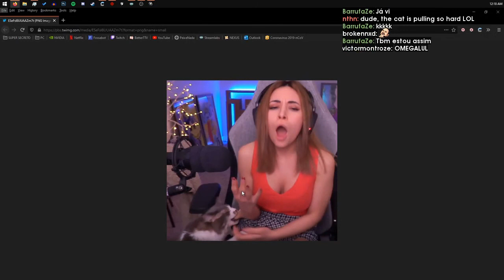Daily Monster Hunter World Highlights: ROCKSTEADY MANTLE POGGERS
Every day, Gloomshot:
- And compiles these highlight vids into convenient playlists for max FGC viewing pleasure!

This process is done automatically, but I make updates to the curation algorithm every day. Help me improve it by leaving a comment about what streams you enjoyed / didn't enjoy.

NOTE: If you are a Monster Hunter World content creator and don't want your videos to be promoted here, just send me a message (email is fastest) and I'll edit the algorithm to blacklist your stream.

=== MONSTER HUNTER WORLD HIGHLIGHT CLIP SOURCES ===

Gloomshot is a highlight curator bot, NOT a highlight creation bot -- none of these Monster Hunter World clips are mine.

Content creators are what makes the FGC community, so if this video introduced you to a stream you like, please support them by viewing their channel and SUBSCRIBING so you can see the action live at the source.

Source streams for today's compilation video:

[00:00] Mmo_Monster Hunter World Highlight #1:  clipped by haohao0413

[00:28] Mmo_Monster Hunter World Highlight #2: "Fifa 20?" clipped by xkeydon

[01:06] Mmo_Monster Hunter World Highlight #3: "ROCKSTEADY MANTLE POGGERS" clipped by maarionete

[01:24] Mmo_Monster Hunter World Highlight #4: "Masseo flamma l'assistente " clipped by squiicco

[02:24] Mmo_Monster Hunter World Highlight #5: "YEEAUH!" clipped by joeowlart

[02:48] Mmo_Monster Hunter World Highlight #6: "big rip jagger PepeLaugh" clipped by moonie_sadri

[03:06] Mmo_Monster Hunter World Highlight #7: "LIVE CHILL SUR MONSTER HUNTER WORLD !" clipped by jl_variares

[03:34] Mmo_Monster Hunter World Highlight #8: "This Is A NIGHTMARE" clipped by killerangel56

[04:06] Mmo_Monster Hunter World Highlight #9: "Corona chan was near my area" clipped by mybed_

[04:45] Mmo_Monster Hunter World Highlight #10: "서새봄] 몬스터헌터 바젤기우스 (pc버전으로 새로시작) Monster Hunter World" clipped by yoil2

[05:10] Mmo_Monster Hunter World Highlight #11: "Oh Sick Shot" clipped by killerangel56

[05:20] Mmo_Monster Hunter World Highlight #12: "SleepFUNK " clipped by killerangel56

[05:52] Mmo_Monster Hunter World Highlight #13: "私は成功するけどね＾＾" clipped by viviennewest

[06:25] Mmo_Monster Hunter World Highlight #14: "Mah Longsword is TIGHT" clipped by grinch_616

[07:09] Mmo_Monster Hunter World Highlight #15: "Alinity Palico Kappa" clipped by victormontroze

[06:47] Mmo_Monster Hunter World Highlight #16: "Funny noise then superman!" clipped by bountyhunter3

[07:40] Mmo_Monster Hunter World Highlight #17: "WAKE UP" clipped by sircheesewhistle

[08:57] Mmo_Monster Hunter World Highlight #18: "Raid Wipe BBQ" clipped by yanxiety

[07:58] Mmo_Monster Hunter World Highlight #19: "conniption" clipped by keret

=== FEATURED MONSTER HUNTER WORLD STREAMER ===

today's most popular highlight comes from shuebao.
Enjoy their content? Make sure to follow!